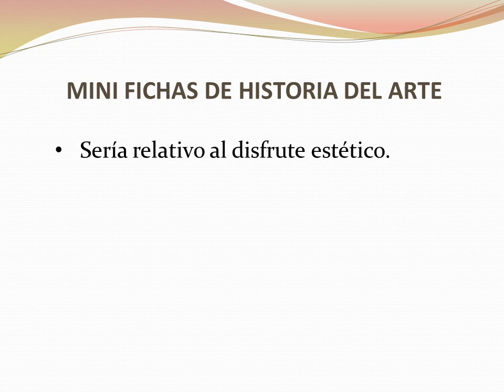El disfrute estético según Berenson.